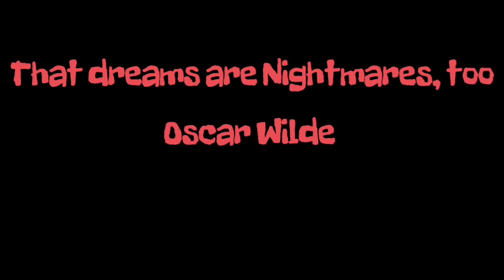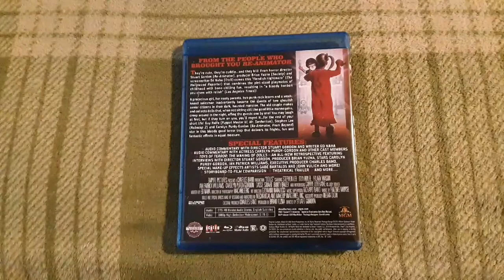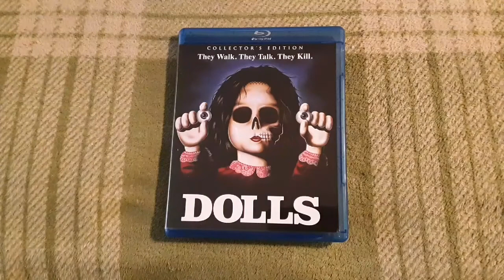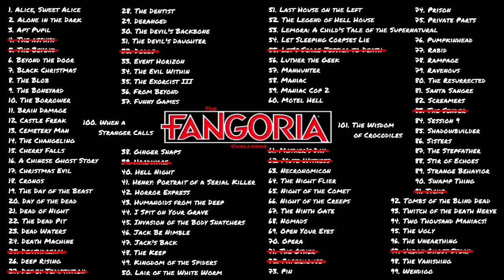The FANGORIA Challenge "Dolls" (1987) Review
please check out TheHorrorman's review of "Dolls".